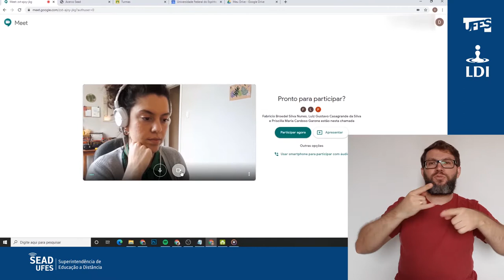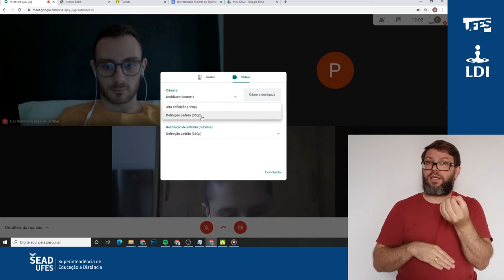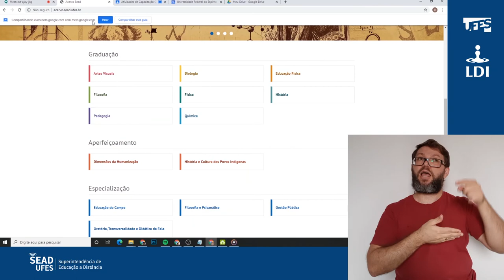Meet: Interface (LDI/Sead/Ufes) [LIBRAS]